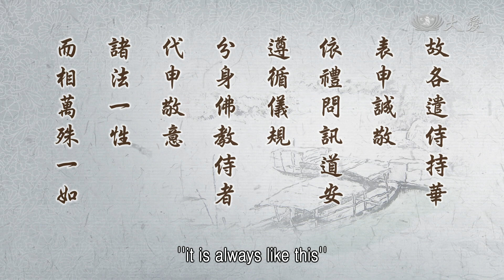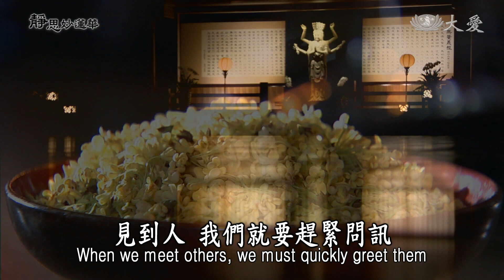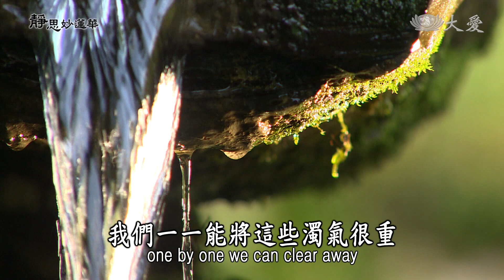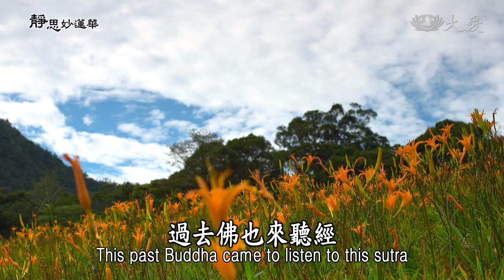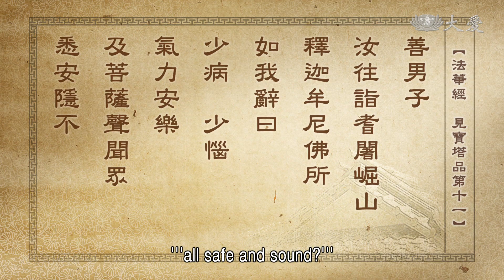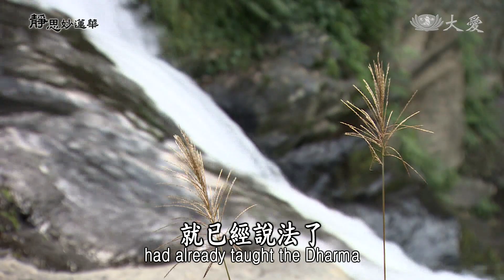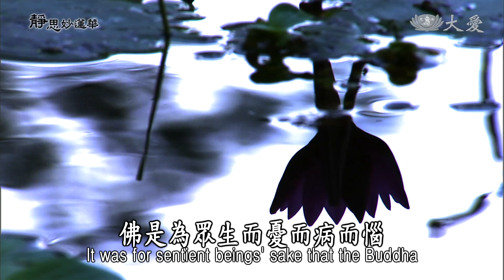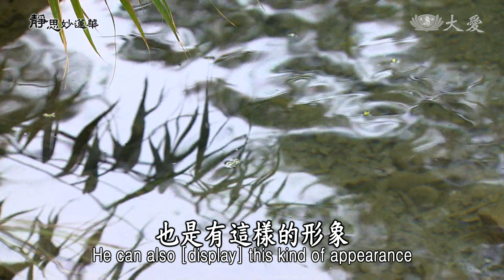【靜思妙蓮華】法華經見寶塔品 - 諸法一性 萬相一如 - 20221122 第1290集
⊙故各遣侍持華表申誠敬，依禮問訊道安遵循儀規，分身佛教侍者代申敬意，諸法一性而相萬殊一如。

聽清楚了，就是諸分身佛各遣侍者持華，表達那個誠意敬恭的意思。了解法，佛，佛來說法，就是要人人心能夠接受，佛陀教法入心，不只是法要入心，還要敬，敬法入心，也就是我們平時所說的，尊師重道。

我們尊敬佛陀，佛陀乃是為一大事來人間，他悲憫心，就是視眾生如一子，盼望眾生全都能傳承他的教法，就如一脈相傳。像父親將他的血脈、他的血統能完全在孩子的身上，永遠傳下去，道理相同，才會說四生慈父。慈父在教子，就如老師，所以師亦父、父亦師，所以我們大家將佛的教法，就如傳佛的血脈一樣，所以我們叫做傳法脈，意思是一樣。

所以，諸佛，分身佛，若說到分身佛，大家應該很清楚了，分身，佛，那就是已經將法接納入心了，心、法一體，人人應該煩惱去除，心地清淨了，已經將法入心。是不是有入心？聽大家在描述師父在說的法，是不是在弟子，再描述出來的那個意，有接近沒有？說的不一定句句相同，但是意境不能脫離了，可以將這個法，用其他的方式來譬喻，譬喻得與法相同，法能通，這叫做法脈相通。

法已經傳，傳，已經在用的人，就開始來了，來了就要表達誠意，如規律，這是依禮節，所以「依禮問訊」，這是一個禮節。我們敬師、敬法，必定要有一個禮節、規矩。見到人，我們就要趕緊問訊，問訊就是問安的意思，這就是遵循儀規。所以「分身佛教侍者，代申敬意」，就是這樣的意思。佛法沒有脫離禮節，因為佛法所講究的就是禮節，「禮者，理也」，禮節就是道理，道理就是禮節，所以講究的是禮節。

所以，「諸法一性，而相萬殊一如」。諸法是一性，法就是同一種性，法性都是相同。道理，「一理通，萬理徹」，真正的道理只是在法源，法源若很清楚，什麼樣的人事物就全都說得通。所以「諸法一性」，法源，就是只有一項，很簡單，道理同源，所以諸法一性。「而相萬殊」，很多很多，各是不同。

同樣叫做「人」，我們的名稱都叫做人，但是，人各有名稱，「這個人叫做什麼名字？」「這個人姓什麼？」所以姓與名不同，但是通稱是「人」。人的形相差不多，卻是看清楚就是不同，雖然同樣四肢站立，一個頭，七個孔，卻是把他認真看起來就是不同。所以說「諸法一性」，人這個身體器官都是一樣，但是「相萬殊」，就是不同。

這就是同樣的道理，道理一如，人人本具真如本性，真如本性是一如，你的真如本性、我的真如本性，你我真如本性，與佛的真如本性是同理，同一個道理，我們就是凡夫，所以才會千差萬別。凡夫已經是煩惱，煩惱為我們製造萬殊──很多的形相，各人走各人的，各人想各人的，各人做各人的事情，各人，有很多不同的生態，生活的形態。

其實，不論他是什麼樣的，生活形態，還是回歸於一如，真如一性，我們的本性，與諸法合一，諸法回歸真如本性。這個我們若能清楚，諸分身佛與釋迦牟尼佛，釋迦佛在靈鷲山，要號召所有的分身佛到達，這個道理，我們就能很清楚、了解，道理，那就是與佛的思想、看法，差沒有多遠。所以寶塔已經突顯出了，就是五乘，超越了五乘，與佛的境界將接近了，佛已經將法都召集歸位，就是萬法歸一。

⊙即知分身不必皆名釋迦，所謂我在異國更有異名，多寶之願已酬須集分身，樂說雖聞其聲未見容貌，故請願見佛全身令決疑生信。

這就是要知道，「分身不必皆名釋迦」，分身佛不一定都叫做釋迦牟尼佛，張三李四，只要釋迦佛的法入我們的心來，我們也能應用與佛同等的教法，來去教化人。每個時代不同的形態，我們依照一如的真實法，應時代來教化眾生。

所以，法能永續，還能優化，就是很優雅在人間，應世間不斷惡濁、染著，我們能用佛法的禮節，用佛法的道理，用佛法的形態，我們一一能將這些濁氣很重，能夠將它這樣化開，轉濁為淨，轉惡為善。這就是乘著一如的真理，諸法一實的真理，我們就是這樣一脈相傳，在不同的時代，我們能應化來度眾生。這就是佛法，一理通，萬理達，我們就能了解。

所以，「所謂我在異國，更有異名」。前面的經文，這樣說過了，同樣的法，在不同的國家，也能夠同樣的法、不同的人都能去傳這些法，淨法遍傳無限量的國度裡，不同的人都能夠去傳。不論他是什麼樣的語系，說臺語也能通，國語，更是普遍，英文，他也聽得懂等等，不同的語系，同一種的教法，而且，不同的宗教，同一種的道理應用在人間裡，這全都是能通的。所以，「在異國更有異名」。

常常說萬教歸一，很多的教育歸合回來，無不都是一種的道理，不論什麼樣的宗教不離開愛。愛，是仁愛呢？是博愛呢？是大愛呢？這些將它歸納回來，就是「無緣大慈、同體大悲」。我們愛的人，沒有一個界限的限制，就是要普遍，就是要去付出，所以，這不論什麼樣的宗教，同一種的心念。所以說來，不論在什麼樣的國度，用什麼樣的方法，什麼樣的名稱，只要道理能通。

所以，才說，「我在異國」，不一定是在迦毘羅衛國，即使在中國，在臺灣，在任何一個國家，這個法都能通，不論你是什麼宗教，同樣，這個圓教的教理，什麼樣的宗教都可用。有時候，我們聽到，聽其他宗教在布教，那其中的故事，與我們佛法裡面所要說的因緣故事，都是差不多。這就是不同名稱，「異國更有異名」。現在我們的名字，我們再傳下去，再下一代的人的名字，也是都不同。

總而言之，法是應萬事物，而應用於法，它能在不同的名稱，去用這個法，法能通達，「一理通，萬理徹」，同樣的道理。所以，「多寶之願已酬，須集分身」。現在這段經文，多寶佛他的塔現前，釋迦牟尼佛就是這樣，來述說多寶佛他的願。願是過去缺緣，這就是要警惕我們，真的因緣要結好，不要缺緣，所以我們要多與人結好緣。

多寶佛缺什麼緣，大家了解嗎？請法的緣，所以這個遺憾，他還沒講說《法華經》，大限就到了，入滅了。他還是應世壽在人間，在教育，法有說了，但是，還沒有那個因緣，完成講說《法華經》這個法，因為沒有人來啟請，所以這樣遺憾。所以，他將要入滅時，就期待弟子，他付囑弟子，就是要弟子為他建塔，全身在塔中，哪一個地方講《法華經》，寶塔就會在那個地方現形出來。

釋迦佛代替多寶佛，來講說這段故事，多寶佛的心願來聽經，因為他自己沒有說，所以，他要為大家證明，過去佛也來聽經，來證明現在佛完成這個圓教，這是真實法。所以，「多寶之願已酬」，他有這樣的願，釋迦佛應他的願，這叫做「已酬」。但是「須集分身」，就是這些分身佛，都將他們集中過來。

要注意，多寶佛這個佛塔是為聽法故，經文中有這樣，為聽法故，就要聽法，所以佛，釋迦佛他就要召集分身佛回來，就是這些法都要回歸本位來；也就是說要我們大家，人人心中有靈山塔，靈山塔浮現了，應該，我們的心地也應該清淨，法應該歸位了，這就是要我們大家，要好好再次用心聽過的法。

佛，三周說法，三變淨土，大家要很用心去體會，如何來出火宅，如何來過化城，如何得受記，已經能得果了，最後行菩薩道，最後的那個境界，這一生中雖然還未成佛，但是佛已經為他授記了，這是不論未來哪一尊佛，成佛的過程。行菩薩道，結果就是成佛，了解這證果，就是結果會成佛。雖然我們還沒有，但是我們的心深信，前面有〈信解品〉，要深信，所以我們要很清楚。經聽過了，就要真正再去體會。

「樂說雖聞其聲未見容貌」。這個法會上，就是大樂說菩薩為當機者，他要代替大家來請法。因為寶塔中的聲音，多寶佛發大聲音，來證明釋迦佛所講的法。大家就有這個心願，一直想：光是聽到聲音，應該也要看到實在的全身。這是大樂說菩薩，代替大家要來請，請佛如何能讓他們見到多寶佛的全身，到這時還未看到。

「故請願見佛全身，令決疑生信」。要讓大家更相信，也能了解多寶佛的形態，是長什麼樣子，只是聽到聲音，應該能再看到，這樣讓大家心中無疑。這我們要很用心體會，到這個地方，還是要為我們，啟我們的信心，還是怕我們的心有疑。所以，大樂說菩薩代替大家，心有疑的人，再次請法，期待佛陀能再讓大家，除去了疑的念頭，再加強他們的信心。這些很重要，這些法要記在心裡。再來，前面的經文，是這麼說：

⊙「是時，諸佛各在寶樹下，坐師子座，皆遣侍者問訊釋迦牟尼佛，各齎寶華滿掬而告之言。」《法華經見寶塔品第十一》

這已經要分明說，諸分身佛帶著侍者來。大家要用恭敬心，去到釋迦牟尼佛前，去向釋迦牟尼佛問訊，照這個禮儀，大家要好好用心，恭敬心，送著這樣表達心意的寶花為禮，這樣來向佛，先來向釋迦佛這樣，表達那個禮節，要問訊。所以「言，善男子」，那就是分身佛再叮嚀。「善男子，汝往詣耆闍崛山釋迦牟尼佛所，如我辭曰：少病、少惱、氣力安樂，及菩薩聲聞眾，悉安隱不？」

⊙「善男子，汝往詣耆闍崛山釋迦牟尼佛所，如我辭曰：少病、少惱、氣力安樂，及菩薩聲聞眾，悉安隱不？」《法華經見寶塔品第十一》

這段經文，那就是表示分身佛，雖然都已經來到娑婆世界了，佛所教化的國土，就是在娑婆世界，娑婆世界是釋迦牟尼佛的化土，諸分身佛全都到達，但是事相還是很遠。法，就是從天地宇宙，全都將這些法合過來，回歸到地球。用最坦白的話，釋迦牟尼佛出生在地球上，不分國界，就是在人間，這個地球人間裡；其實佛陀所覺悟的法，是天地宇宙萬物的道理，這些法全都歸納來到人間。應該要這樣說，這個道理。所以，派遣侍者，要到釋迦牟尼佛的面前來，當然就是還有一段的距離，所以，分身佛就要這麼交代，「善男子」，那就是菩薩，「汝往詣耆闍崛山，釋迦牟尼佛所」。

⊙善男子，汝往詣耆闍崛山釋迦牟尼佛所：各遣至於靈山會上，謁見釋迦牟尼。耆闍崛山：即靈鷲山，為佛說妙法華，圓教安住之處。

這就是遣大家，遣隨身來的菩薩就來了，菩薩來靈鷲山見釋迦牟尼佛。那就是，靈鷲山就是耆闍崛山。耆闍崛山有一個形態，像靈鷲一樣，佛陀講經的地點就是在這裡，所以，為佛說妙法華經，「圓教」。因為釋迦牟尼佛已經講《法華經》了，《法華經》已經是圓滿了，談空說有，小、大乘法會合，這叫做圓教。安住在靈鷲山，因為佛在靈鷲山說法，所以，安住在這個地方，所以我們才會常常說，「靈山只在汝心頭」，就是法安住在人心。所以，「穢土既盡變為淨土」，煩惱無明去除了，就成為淨土。

⊙穢土既盡變為淨土，更何有此山之相？究竟解之者約有二義：一、此靈山即為本心之山。二、淨土之相亦不礙於靈山之相。

我們凡夫，無明煩惱全都要去除，現在心都清淨了，所以「更何有此山之相」？不用了，佛二千多年前在靈鷲山，這個法已經在人間了，人與人之間，法傳在人的心，何有靈山之相呢？所以「究竟解之者」，要好好再來解釋，「有二義」。

一，「靈山即為本心之山」。大家要用心，這是本心，我們人人的真如，真如是本心，本心。第二，「淨土之相，亦不礙於靈山之相」。我們心的淨土，人人本具，無礙。我們要體佛心，佛心是依天地道理，包容一切，與天地宇宙共一體，這是佛的心。

⊙蓋凡聖同居土，實報莊嚴土，及常寂光土等，並無二土，即是一土，但隨其心淨則國土淨耳。

與「天、人、凡夫及聲聞、緣覺等聖人」，這些人同居在這個世間裡，這就是凡聖同居土，是釋迦佛的那個心靈世界。